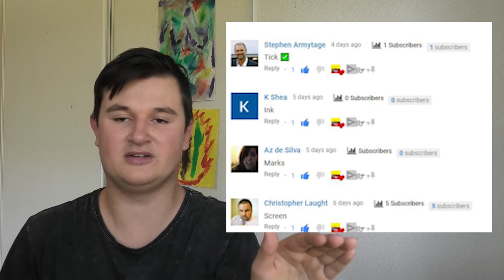Are Smart Enough To Crack This Brain Teaser? - LUQOTW #55